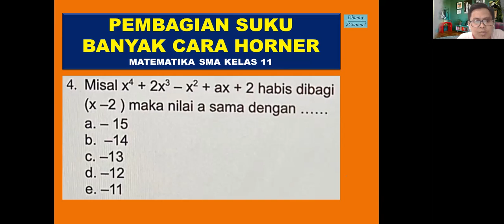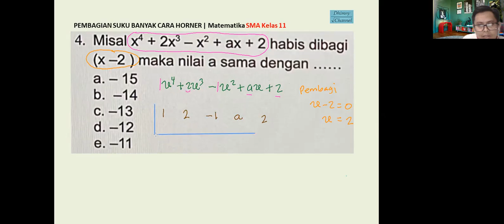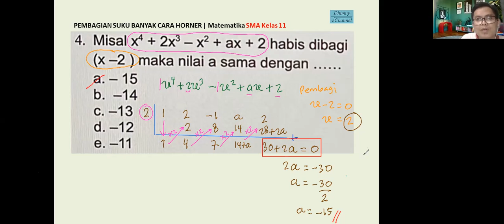PEMBAGIAN SUKU BANYAK SMA KELAS 11| Part 4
Dibahas cara menyelesaikan soal pembagian suku banyak dengan cara HORNER.

Semoga bermanfaat

Terima kasih.